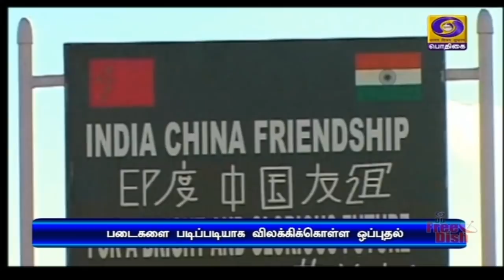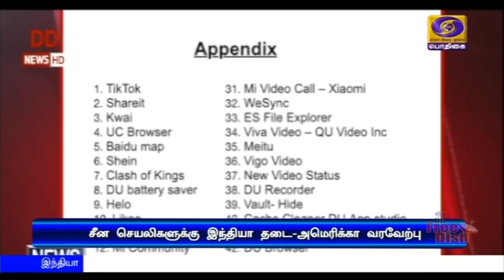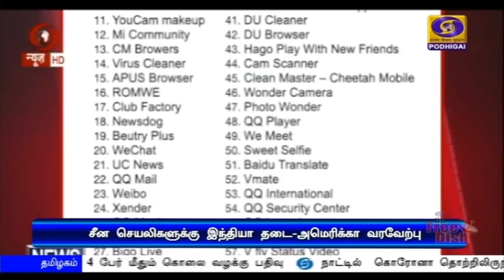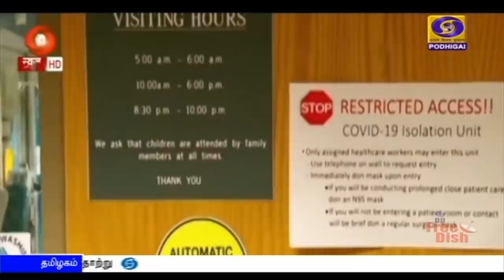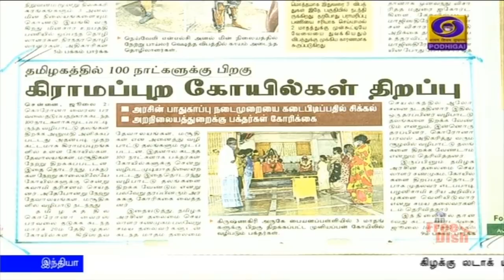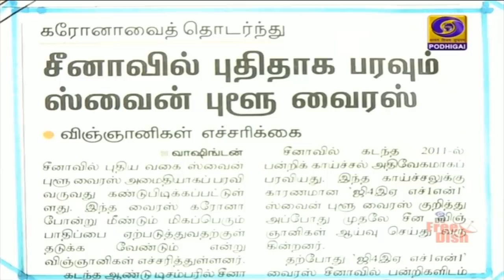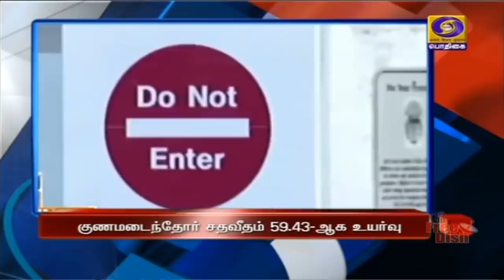பொதிகை காலை 8.00 மணி செய்திகள் [02.07.2020]PodhigaiTamilNews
கிழக்கு லடாக் பகுதியில் நிலவும் பதற்றத்தை தணிக்கவும்,  படைகளை படிப்படியாக விலக்கிக்கொள்ளவும் ஒப்புதல் -  இருநாட்டு ராணுவ மட்டத்திலான பேச்சுவார்த்தையில் முடிவு.

சீனாவின் 59 செயலிகளுக்கு இந்தியா தடை விதித்ததற்கு அமெரிக்கா வரவேற்பு - இந்தியாவின் இறையாண்மை மற்றும் பாதுகாப்பு உறுதிப்படுத்தப்படும் என்றும் கருத்து.

வந்தே பாரத் திட்டத்தின் நான்காம் கட்ட நடவடிக்கை நாளை தொடக்கம் - 17 நாடுகளுக்கு 170 விமானங்களை இயக்க முடிவு.